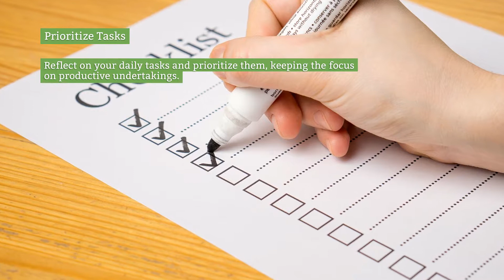6 Morning Habits of Successful People | Success | Lifestyle Tips by Antoaneta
Ever wonder why getting ahead can sometimes seem like such a struggle? The truth is: If you want to be highly successful, you need to be highly disciplined.

Do you agree with the list? How many of these habits do you do every morning? What are some other things successful people do?

ABOUT ANTOANETA

I’m Antoaneta – UK-based business leader, entrepreneur and success mentor, turned eco-friendly and zero-waste living enthusiast. After building up my businesses since 2001, I’ve now decided that it’s about time I gave back to the community by trying to help people achieve their dreams. I’ve dedicated all of my spare time to researching and implementing green living and eco-friendly practices both in my personal life and in my business Experience has taught me that a good business leader should always be on the lookout for new possibilities and investment opportunities. If you happen to have an interesting idea that you'd like to discuss, you can get in touch with me by sending an email at

Home Products We Love:

We highly recommend  Eco Bravo shop  for eco friendly items

Change Your Life – How to Enjoy Clean Living and Help the Planet Ebook :

For eco friendly cleaning - FastKlean.co.uk

I'd also like to give a big shout out to * FOME Agency for their continual help and support with the maintenance my websites and social media. Their help has really been invaluable!

Till Next Time: Stay Green, Clean and Motivated

Antoaneta